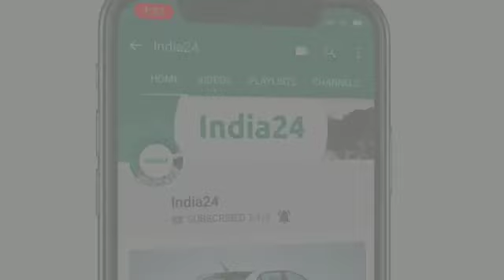125cc इंजन के साथ भारत में लॉन्च हुआ नया वैस्पा, एक्टिवा 125 को देगा कड़ी टक्कर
125cc इंजन के साथ भारत में लॉन्च हुआ नया वैस्पा, एक्टिवा 125 को देगा कड़ी टक्कर